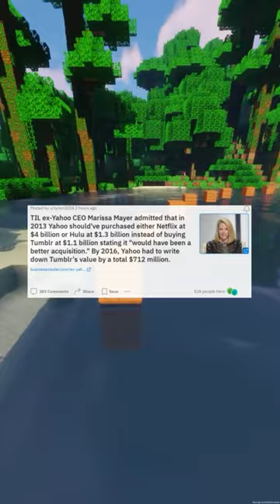TIL ex-Yahoo CEO Marissa Mayer admitted that in 2013 Yahoo shouldve purchased either Netflix at 4